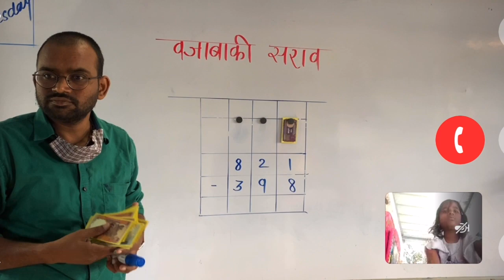Subtraction by currency